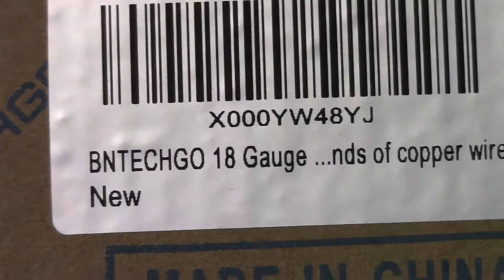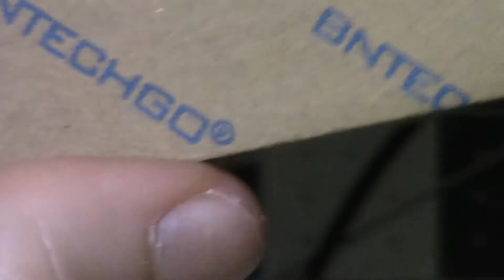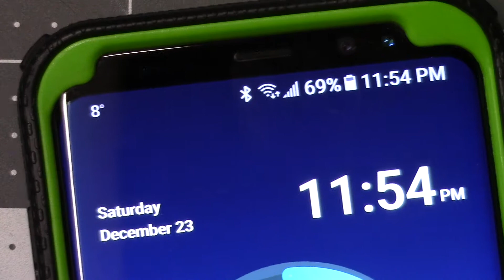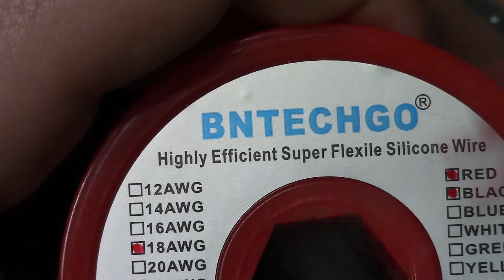BNTECHGO Silicone Wire Review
High Temperature Resistant Soft and Flexible Wire